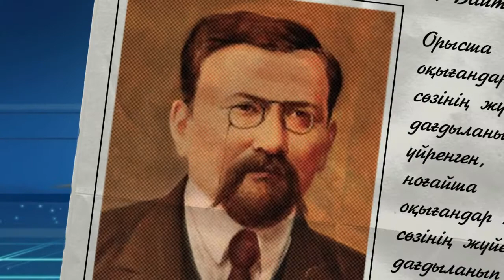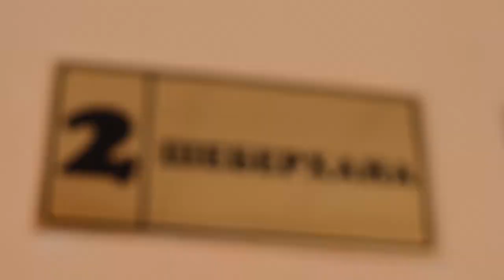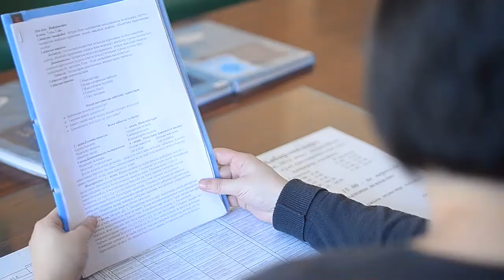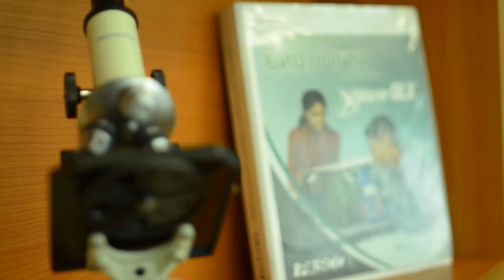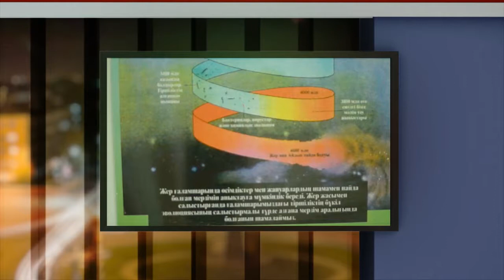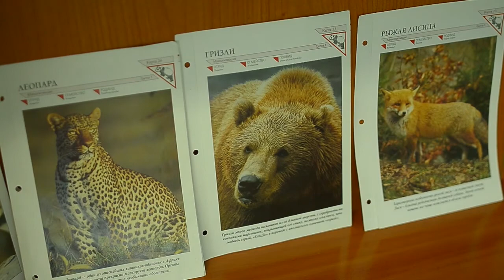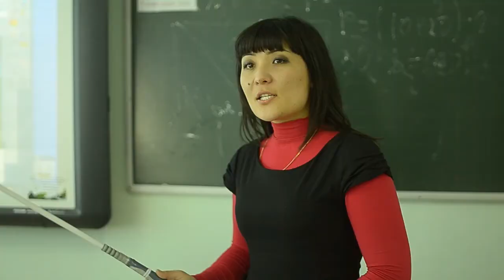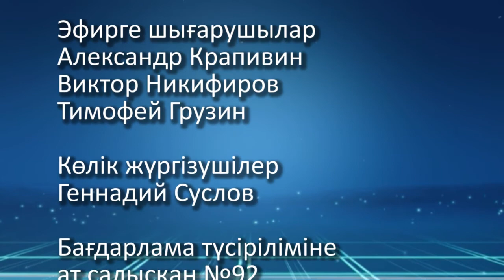09 04 14 Тіл тану